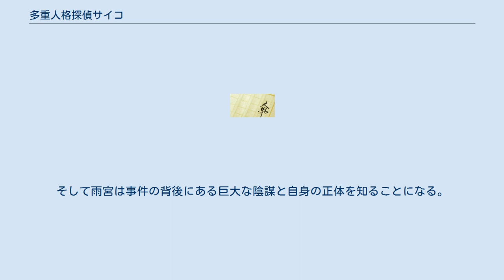多重人格探偵サイコ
『多重人格探偵サイコ MPD PSYCHO』（たじゅうじんかくたんていサイコ）は、原作：大塚英志、作画：田島昭宇による日本の漫画。
また、それを原作とした小説、テレビドラマ、新劇作品。
 「恋人が猟奇殺人犯の被害に遭い、そのショックから多重人格者となった元刑事が、次々と起こる猟奇殺人事件の謎を追う」という設定でスタートしたショッキング･サスペンス漫画。
 連載開始は『月刊少年エース』（角川書店）1997年2月号であるが、長期の中断を経て2007年8月より同社の青年誌『コミックチャージ』に移籍。
2009年1月の同誌休刊後は同年7月に発刊した後継誌『ヤングエース』にて2016年3月号まで連載された。
単行本の累計売上は900万部。
 この作品の特徴は、漫画で描かれていない部分を小説で描くなどしている点である。
また、意図的に設定に矛盾や食い違いが生じるようにしてある 。
 第1話で主人公の恋人の女性が、両手両足を切断された状態で宅配便で箱詰めして届けられるという描写がある。
これを見た角川書店の役員が印刷機を止め、当初1997年1月号から連載が始まる予定が2月号からになるというアクシデントで始まった。
 猟奇殺人を描き、リアルな死体描写、グロテスクで残酷な描写が非常に多い。
その描写ゆえ2006年に茨城県、2007年に香川県・岩手県で、2008年に福島県・大分県・長崎県で青少年保護育成条例に基づく有害図書に指定されている。
 刑事・小林洋介が恋人の復讐のために猟奇殺人犯を殺害したのがきっかけで現れた人格・雨宮一彦は探偵になった。
その後雨宮は何人もの猟奇殺人犯に関わることになるが、殺人犯たちの左眼には一様にバーコードの痣があり、雨宮自身の左眼にも同じものがあった。
そして雨宮は事件の背後にある巨大な陰謀と自身の正体を知ることになる。
 キャスト キャスト キャスト